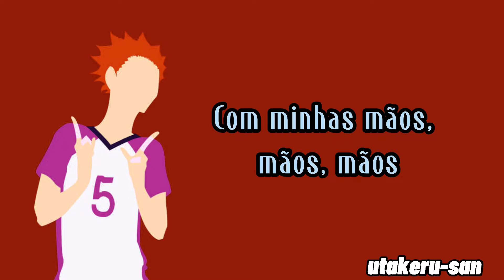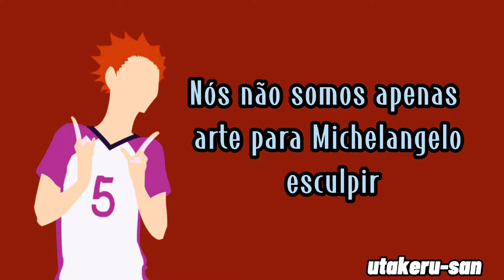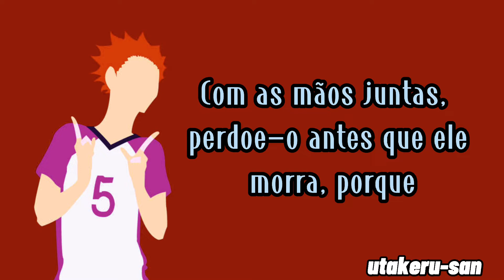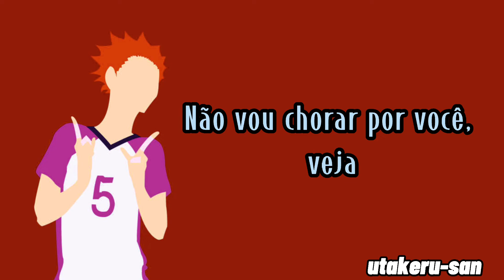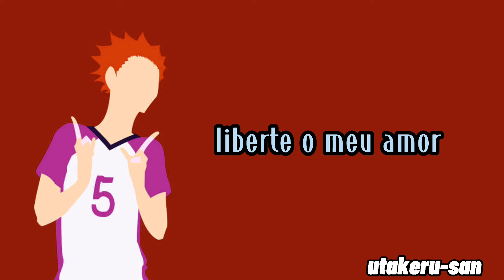Bloody Mary-Lady Gaga (TRADUÇÃO PT/BR)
imagem: google

letra original:
Money, money, money, money
Oh-oh-woah-oh

When Punk-tius comes to kill the king upon his throne

To carve he can't rewrite the agro
Of my furied heart I'll wait
On mountain tops in paris cold
Je ne veux pas mourir tout seule

(Gaga, Gaga, Gaga, Gaga)